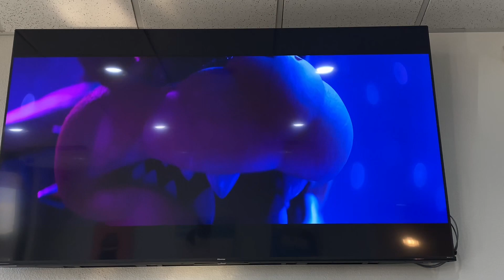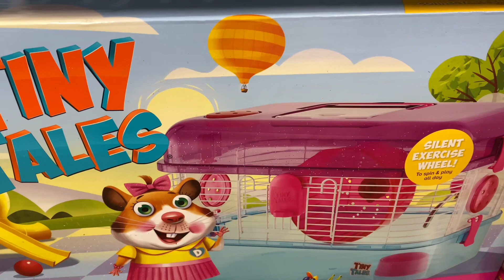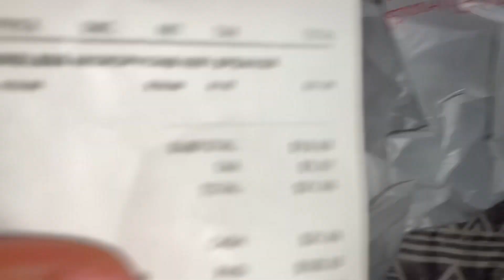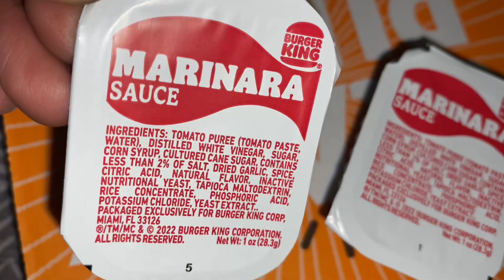Vlog With Me | Tangerine Husband mad (Pet Life)| I Want A Cat | Errands | Mix